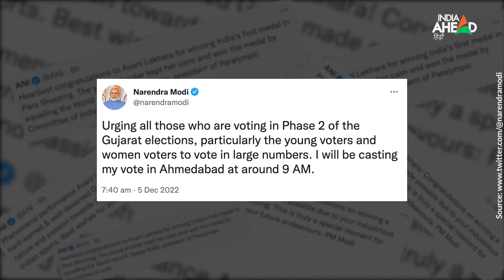PM Modi ने डाला Vote, मां Hiraba के साथ पी थी चाय | Gujarat Assembly Election 2022 | Video Viral